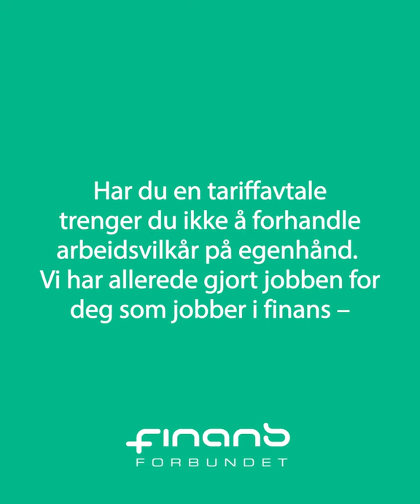Fem på gata: Hva er tariff?